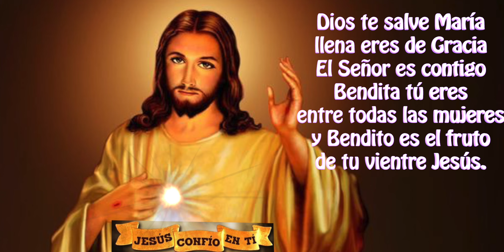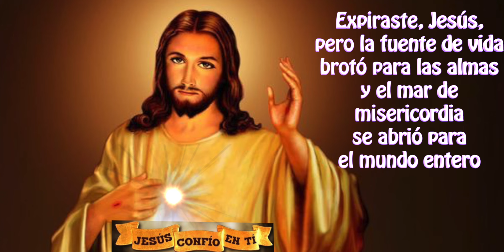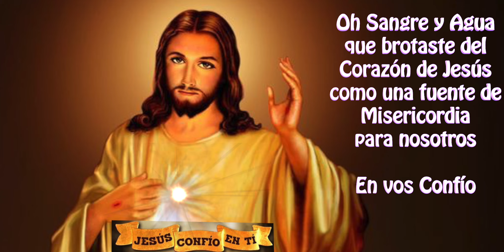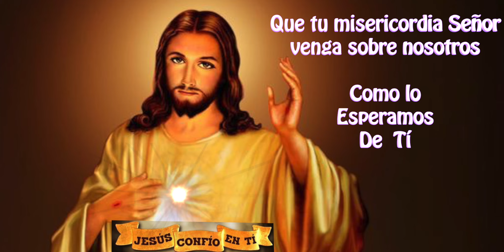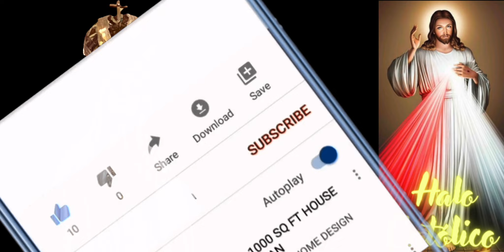Dia 3 Novena a la Divina Misericordia de hoy 6 de mayo de 2024 a TODOS LOS FIELES y devotos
TERCER DIA A TODOS LOS FIELES Y DEVOTOS

“Hoy, tráeme a todas las almas devotas y fieles, y sumérgelas en el mar de mi misericordia. Estas almas Me consolaron a lo largo del Vía Crucis. Fueron una gota de consuelo en medio de un mar de amargura"

2) Activar la campanita 🛎 de notificaciones para que recibas nuevos videos.

3) LIKE-ME GUSTA es muy importante para que Youtube nos recomiende.

4) COMPARTIR

5) Escribe en comentarios tus peticiones a Jesucristo de Misericordia.